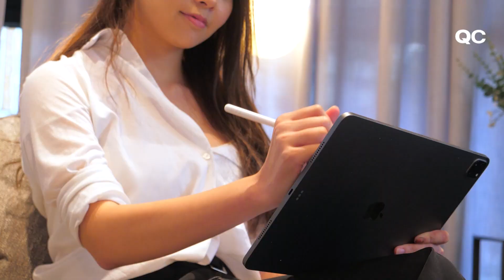Visionary Leadership in Design Innovation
Embark on a bold journey of design innovation with Michelle Kok Swet Yee of Trinity Squad Sdn Bhd, where visionary leadership paves the way for creativity and inclusivity. Explore their inspiring story in an exclusive interview on QCTV YouTube.